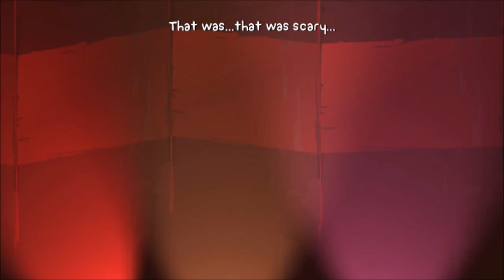Ted and Leon Play More BattleBlock Theater A++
More shock and awe awaits as our skills are pushed to their limits in a death-defying race against the clock for gems, yarn, and fortune continues!

And with that description set firmly in place, there's no way to live up to that kind of hype...But enjoy nonetheless!